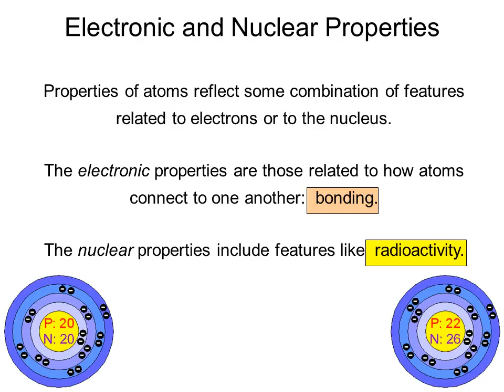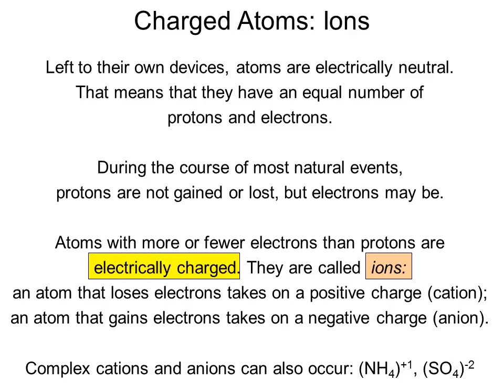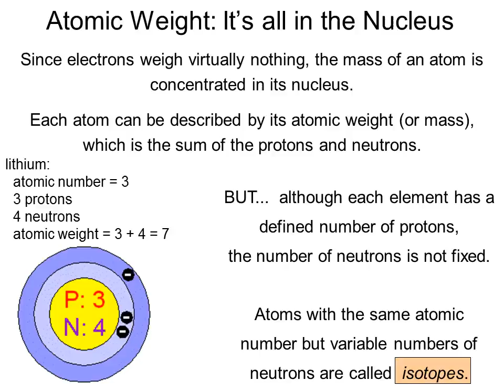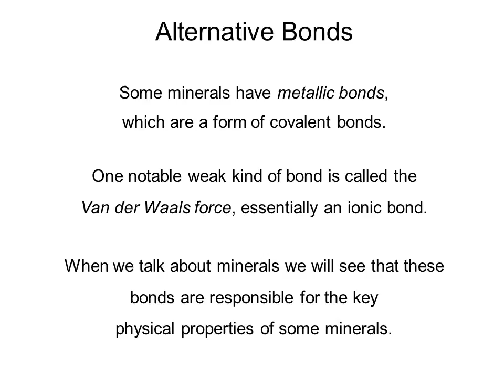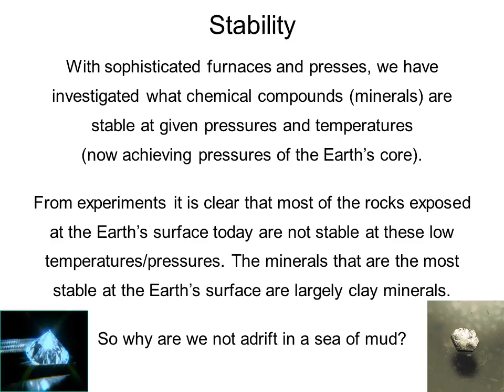Atoms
The Building Blocks
Matter is made up of atoms.
The structure of atoms dictate their properties. How atoms combine dictate what we see in the many minerals in nature.
New technologies allow us to peer ever closer at the minute structures of minerals, down to the scale of individual atoms.
The Stuff That Makes Atoms
Although one can subdivide atoms into numerous
subatomic particles, we will be concerned only with
protons, neutrons and electrons.
Protons and neutrons are together in the nucleus of an atom, whereas electrons are in motion in orbits
around the central nucleus.
Protons carry a positive electrical charge, electrons carry a negative charge, and neutrons carry no charge.
Neutrons work to keep nuclei together.
Most atoms are electrically neutral, meaning that they have an equal number of protons and electrons.
Maintaining Neutrality
A schematic model of a lithium (Li) atom in the ground state.
It has 3 protons in the nucleus, and
3 electrons in orbit.
(we will get to the number of neutrons)
Electronic and Nuclear Properties
Properties of atoms reflect some combination of features related to electrons or to the nucleus.
The electronic properties are those related to how atoms connect to one another:bonding.
The nuclear properties include features likeradioactivity.
Size of Nuclei
The number of neutrons tends to closely follow the number of protons. Atoms with more of each are bigger and heavier.
A uranium atom, with 92 protons and ~146 neutrons is gigantic compared to dinky helium (2 + 2).
The Spacious Atom
Microcosms of our solar system, atoms are dominantly empty space:
If an oxygen atom had a total radius of 100 km, the nucleus would be a ~1 m diameter sphere in the middle.
electron orbits
Electrons in Orbit
In a simplistic model, electrons float around the nucleus in orbits that are sometimes called shells.
As the number of electrons increases, they start to fill orbits farther out from the nucleus.
In most cases, electrons are lost or gained only from the outermost orbits.
electron orbits
Charged Atoms: Ions
Left to their own devices, atoms are electrically neutral.
That means that they have an equal number of protons and electrons.
During the course of most natural events, protons are not gained or lost, but electrons may be.
Atoms with more or fewer electrons than protons are electrically charged. They are calledions:
an atom that loses electrons takes on a positive charge (cation);
an atom that gains electrons takes on a negative charge (anion).
Complex cations and anions can also occur: (NH4)+1, (SO4)-2
Atomic Number
We distinguish one element from another on the basis of the atomic number, which is the number of protons.
So, an atom of any element can have a variable number of electrons and neutrons, but given the number of protons, the fundamental properties of the element are unchanged.
This is the basis for Dmitri Mendeleev’s organization of the Periodic Table of the Elements.
The table is a way of organizing elements on physical grounds, but also serves to group elements with consistent chemical properties.
The periodic table is read from top to bottom, left to right, as atomic number increases: 1=H, 2=He, 3=Li, 4=Be, 5=B, 6=C, and so on.
Elements in columns (groups) have similar outer-electron configurations, and so tend to behave similarly.
alkalis
alkali earths
rare earths
halogens
noble gases
transition metals
actinides
Oxidation State
Most atoms will form the same kinds of ions all the time.
For example, all the alkalis form +1 ions, and the halogens form -1 ions.
alkalis
halogens
Oxidized and Reduced States